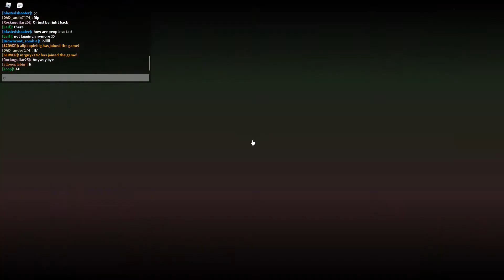LOUD gameplay of a laggy boss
Holy shit this game is hard